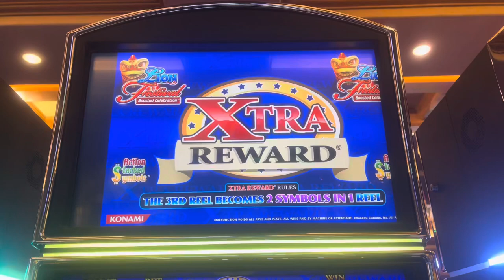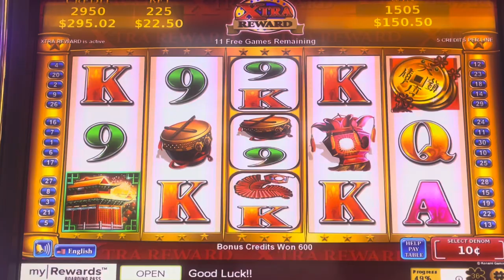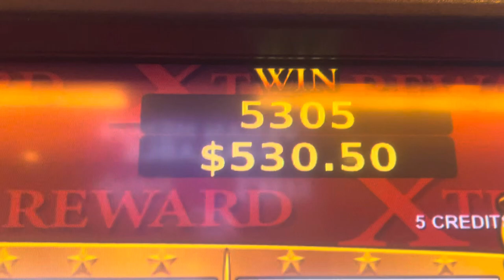WOWZER!!! Nice win 🤩